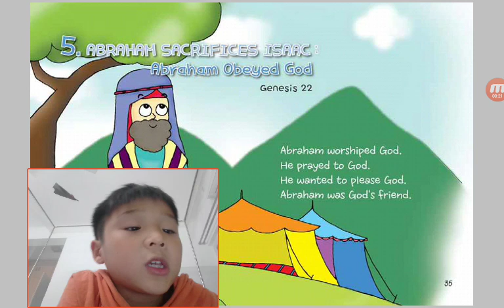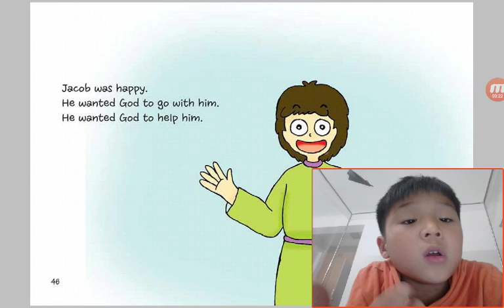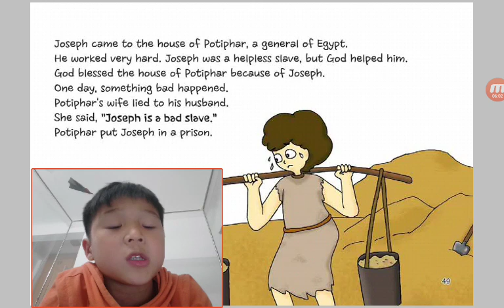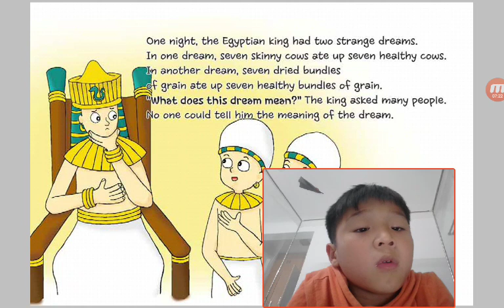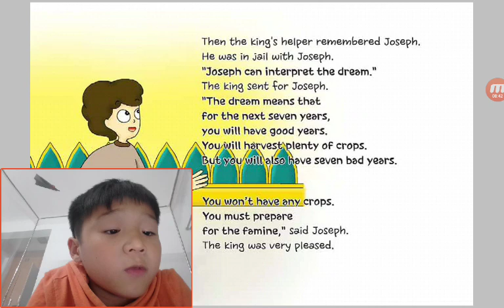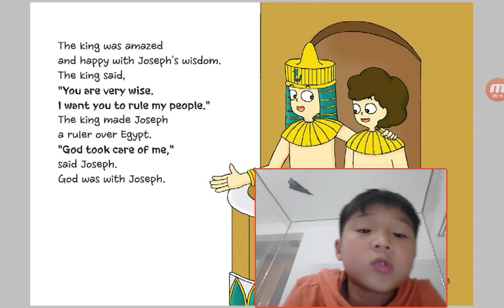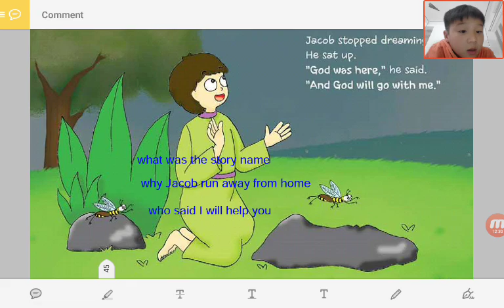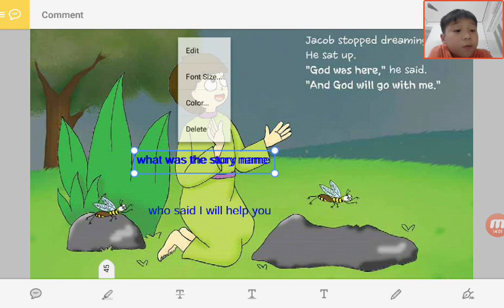‹Kids›Soo：성경이야기‹English›– 5 Abraham Sacrifices Isaac about Obeying God in Genesis 22